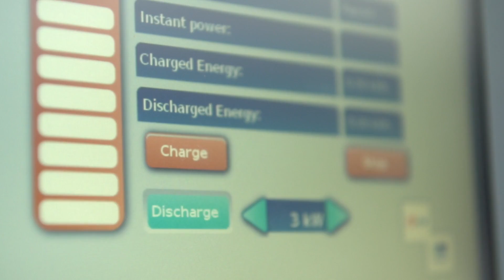Nissan Electric unveils the Future of Electric Motoring at COP21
At the Paris climate talks, Nissan launched a series of initiatives taking electric vehicles and mobility one step further, including a look at the fuel station of the future, new electric battery recycling initiatives and vehicle to grid charging. All this as Nissan celebrates five years since the launch of its best selling LEAF electric car.
For more information about Nissan products such as the Leaf, services and commitment to sustainable mobility, visit our websites: